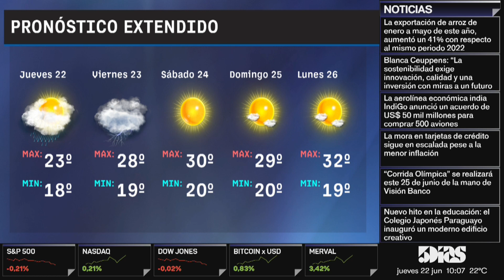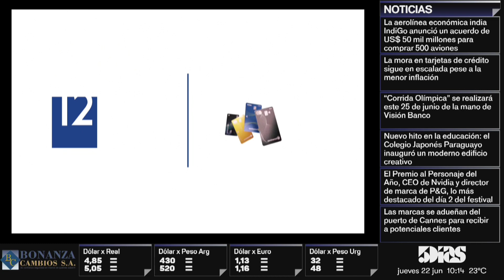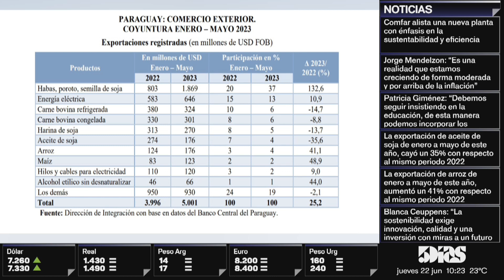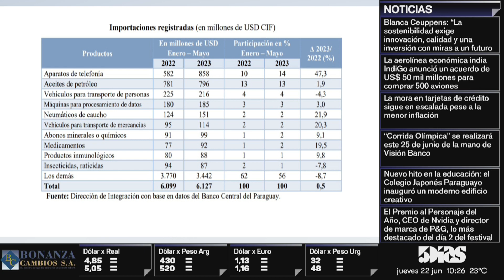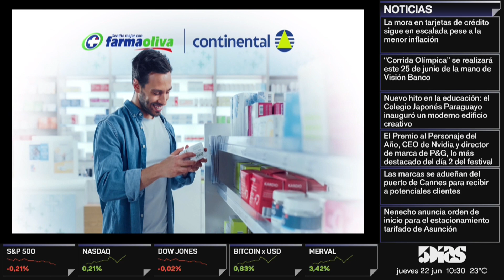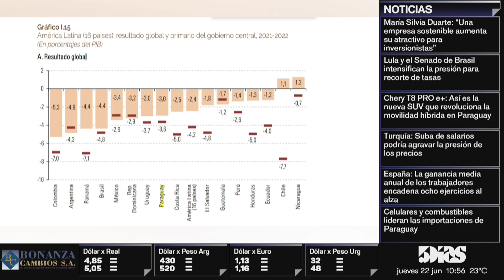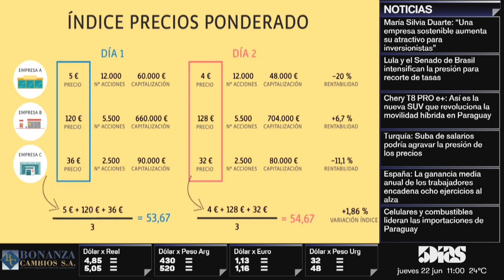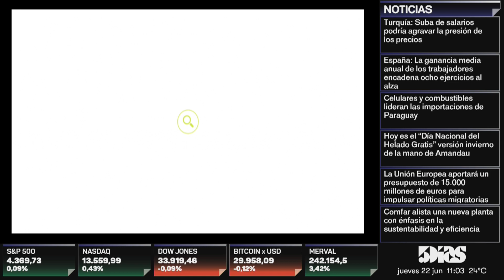IMPORTACIONES REGISTRADAS | MONITOR ECONÓMICO | 5díasTV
Emitido el día Jueves 22 de Junio  2023